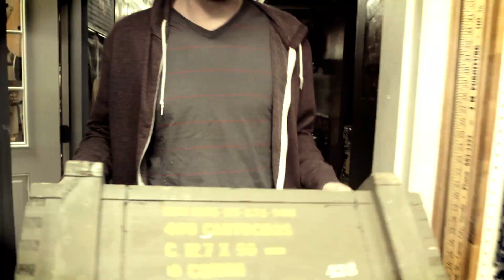The Fowl Life - Opening Credits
The Opening for "The Fowl Life" on the Sportsman Channel.
Shot and Edited By Matt Morning
3D Graphics by Tom Rassuchine
Written and Directed by Adam Robbins